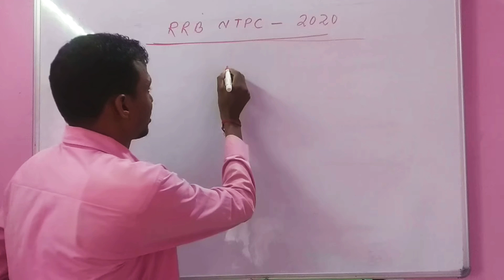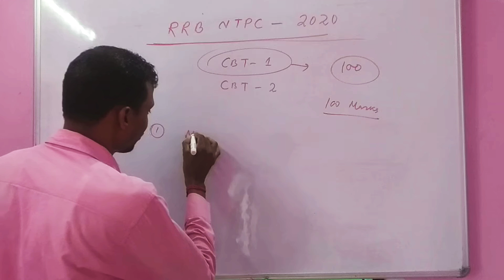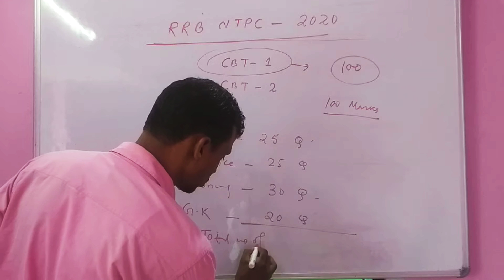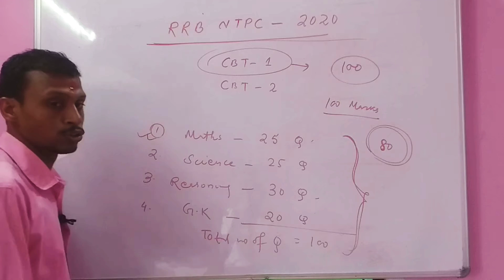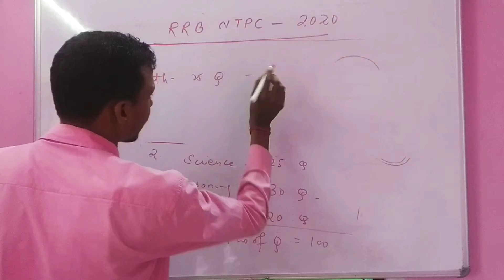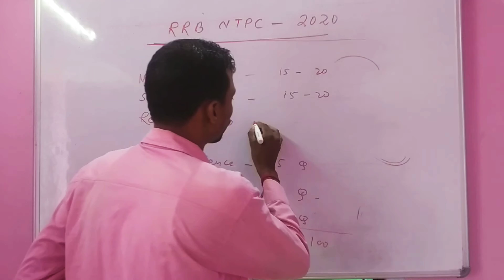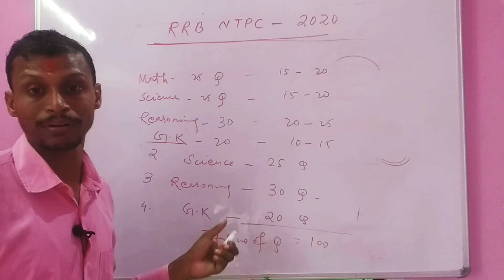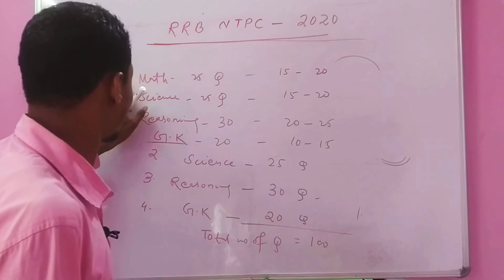RRB NTPC||Exam date:-15/12/2020|Binapani classes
hello students welcome back to binapani classes.so today I'm going a uplord about RRB NTPC exam date released and what are the rules and regulations.